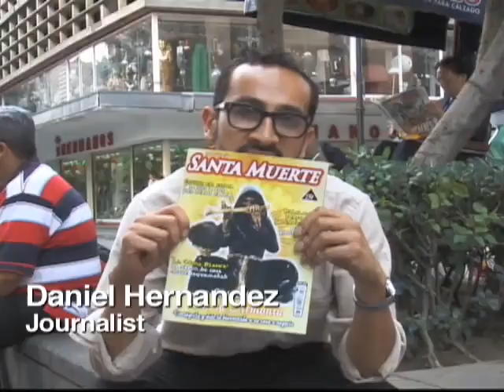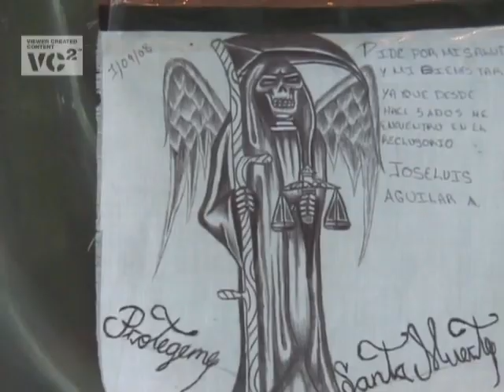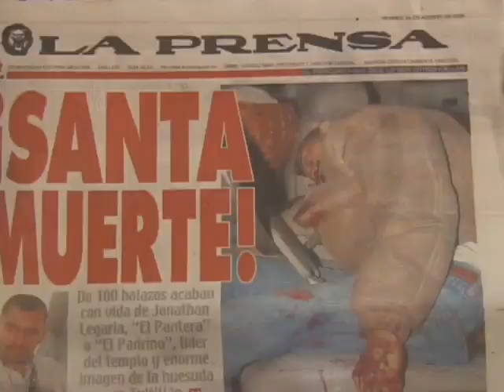Mexican Death Saint: Viewer Created Content - VC²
A new spiritual figure has been popping up all around Mexico, a city full of crime and death due to a high population density with few resources.